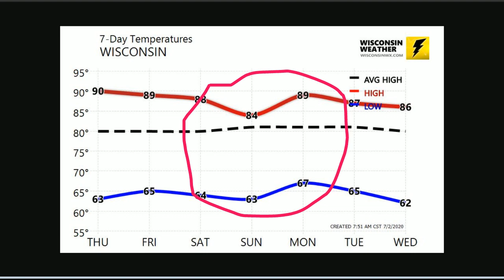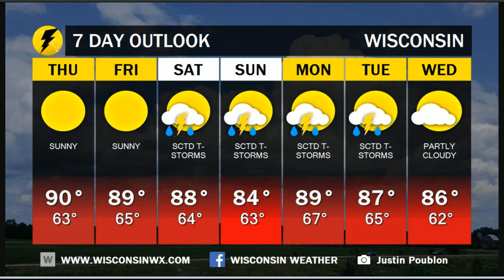Wisconsin Weather - Mid Summer Nothing Burger - JUL 2, 2020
JUL 2, 2020 - It's mid summer and quiet pattern remains. Looking ahead to the next two weeks.

2) BECOME A MEMBER - $4.99/mo or $54/yr. Stay ahead of the storm, get exclusive forecasts, and alerts!